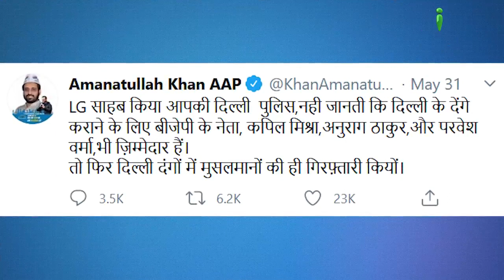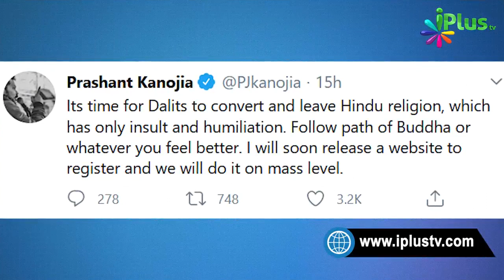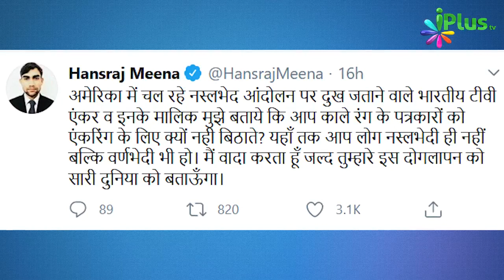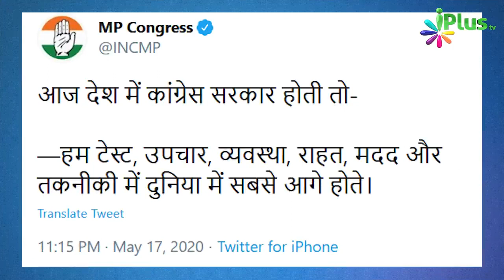Modi Ji par utha sawal|| kia India Naam badalte hi bharat swarg ban jayega||Iplustv Bulletin. 40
📍 *Modi* par utha ek sawal, Macha Hadkamp

📍 *Jamatiyon* ko maarne ki *sazish* wali Dr. par kasa hua shikanja

📍 Dilli dangon mein sirf *Musalmano* ki giraftari kyun?

📍 *Sambit patra* par hua FIR, Jail Jana Padega?

📍 *Dilli dangon* se pidit log ghar wapas jaane ko tayyar nahi Aakhir kyun?

Dekhiye aur kayi news
iPlus TV Bulletin Episode 40 with Dr Abdul Karim Alig

📲  Desh hit ke liye dekhiye aur zyada se zyada aage bhejiye